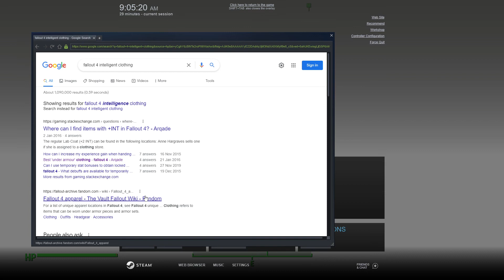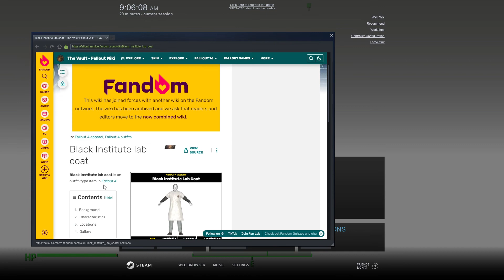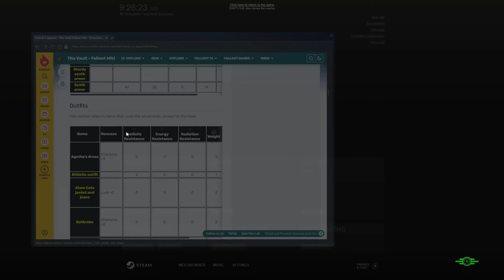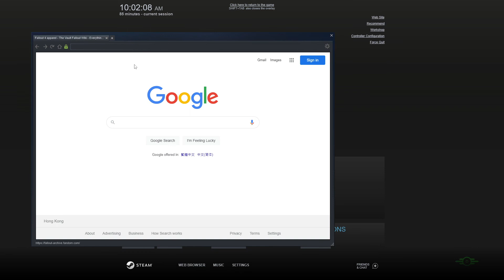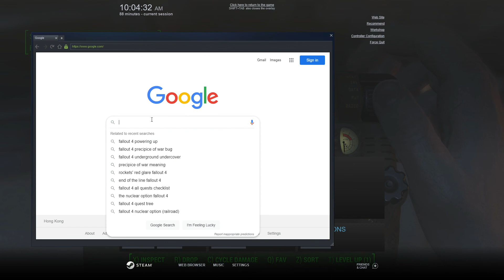Fallout 4 (2015) Survival Gameplay Part 35